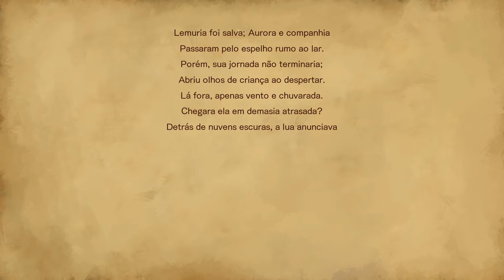Jornada ao Reino | Bloodstained Ritual of The Night (Extra 2)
AGORA acabou